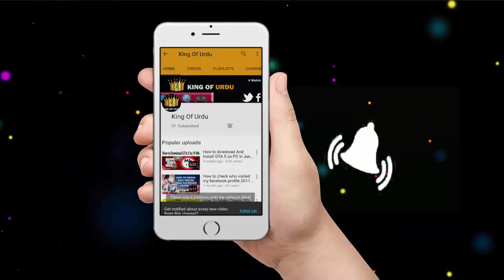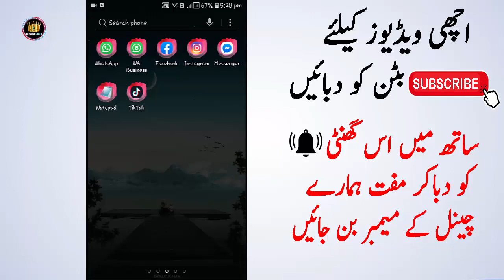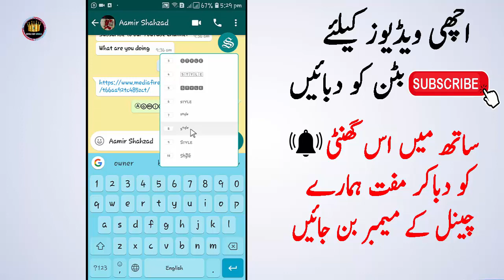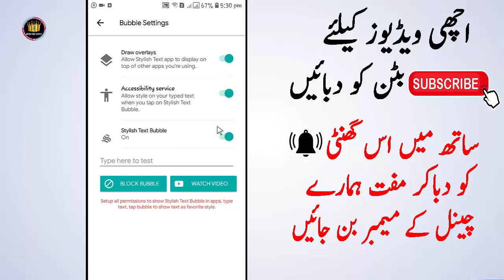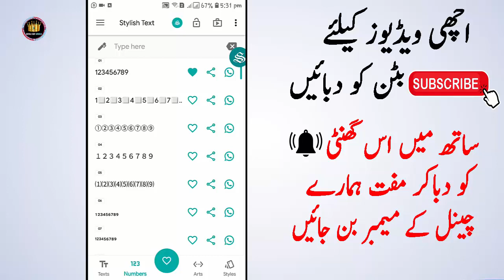WHATSAPP HIDDEN SECRET TRICK